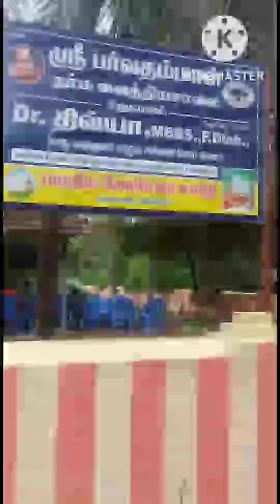MINI SHIRDI VAIDHYA SEVA AT SIRUGAMANI (4-12-22)